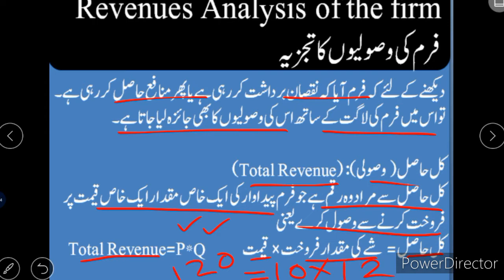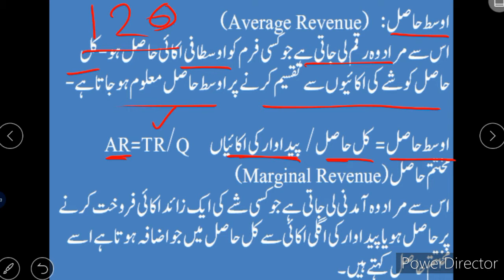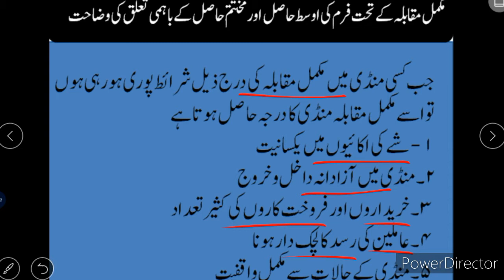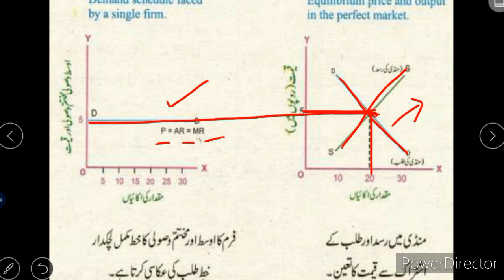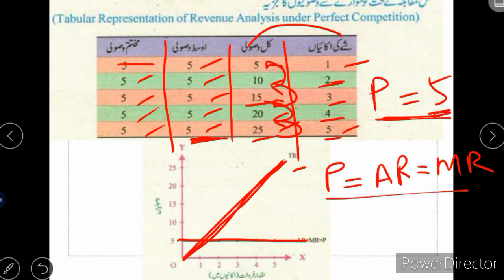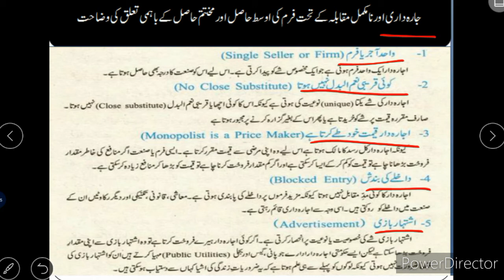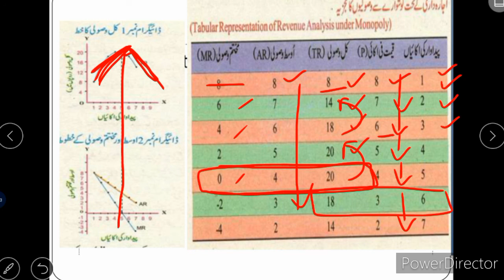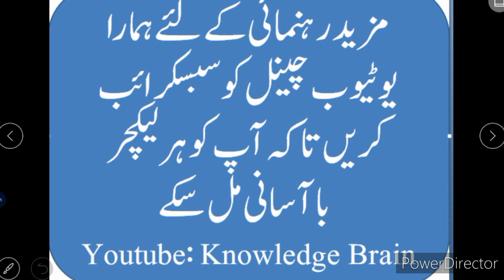Revenue Analysis of the Firms under Perfect Competition and Monopoly in Urdu